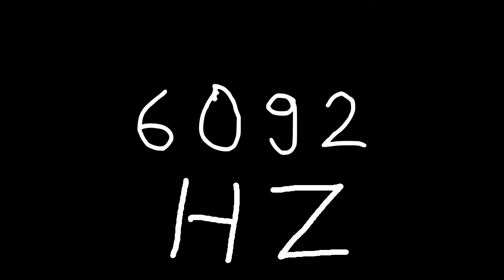6092 hz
Just sound.

chords
sounds
noise
tone
noises
tones
audio
wave
waves
sin
sine
sinus
sinoid
heart
heartbeat
resonancy